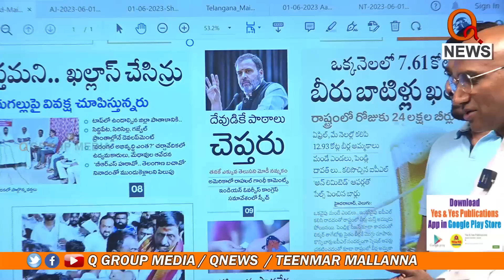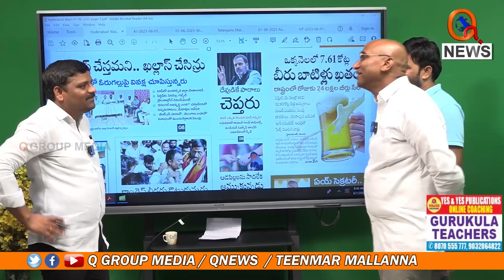తెలంగాణ బాగుపడాలంటే ఏం చేయాలో తెలుసా..? | Teenmarmallanna | Qnews